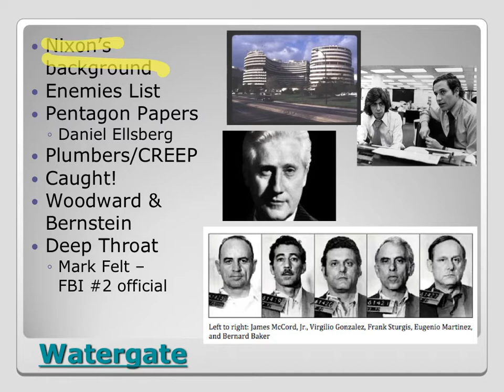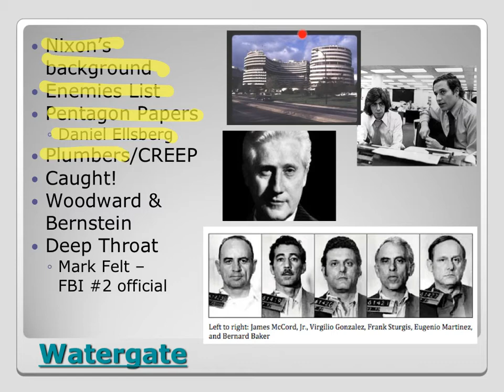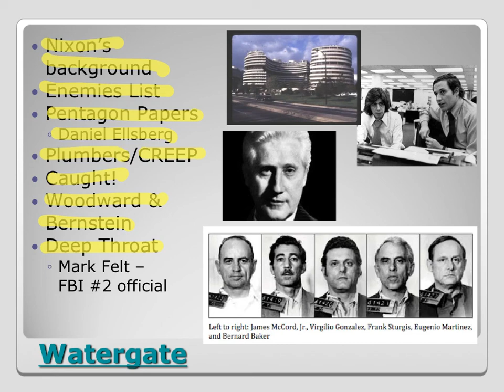70s Slide 4 Watergate Pt 1